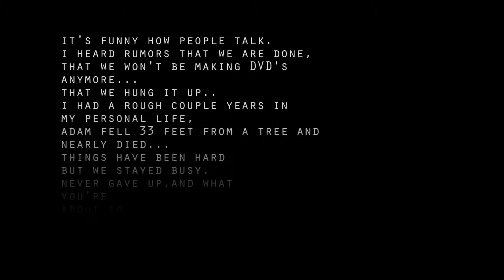Aftermath Trailer- Titan Outdoors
Welcome to Titan Outdoors.

Are you looking for premium northwest hunting DVDs? Look no further, Titan Outdoors has got you coverd. In 2005, Titan Outdoors was created to bring fellow sportsmen and women an action filled viewing experience by incorporating real life hunting situations, varieties of animals and both kills and misses to show the realities of hunting in the Northwest.  In 2006 our first DVD Titan Outdoors Addicted hit shelves and due to tremendous support we were able to release two more DVDS, Addicted 2 and 3!

Along with having devoted family lives and full tine jobs, the members of Team Titan are every day sportsmen and women that enjoy being in the great outdoors. Whether we harvest a monster bull or a rag horn, miss a nice buck or go home with our tags nothced, we believe that every hunt is a success in itself and every harvest has its own special meaning as a thropy regardless of its size.

We love what we do and enjoy sharing our experiences with others. Like a lot hunters, we pursue a wide variety of game year round including roosevelt elk, blacktail deer, whitetail deer, mule deer, black bear, cougar, coyotes, turkey and more...

Team Titan is dedicated to providing you with very real, exciting and action packed hunts that include the kill shot!!!

We hope you enjoy our DVDs and all of Titan Outdoors endeavours.

By the way... It's not over yet...

Prepare

for the

AFTERMATH

Coming 2015.